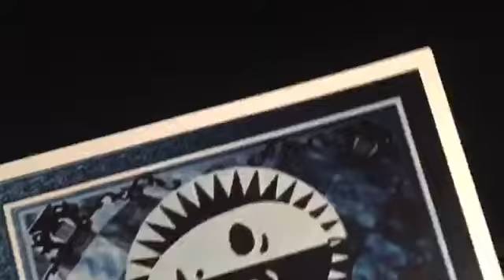FRED KARIS - Mini Jumbo Split Deck Plus "Combo"